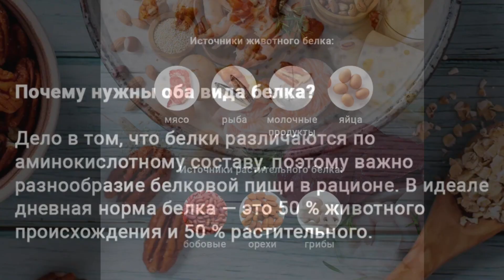Витамины зимой. / Germany - Германия